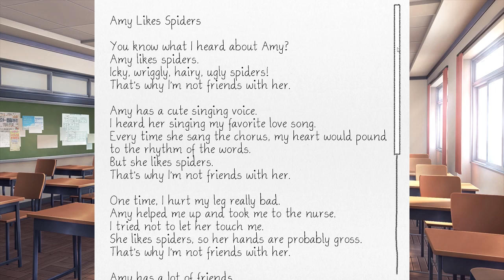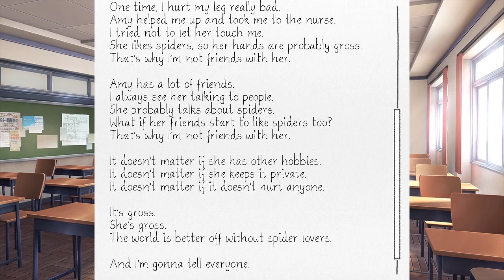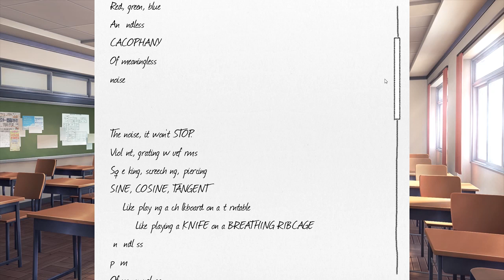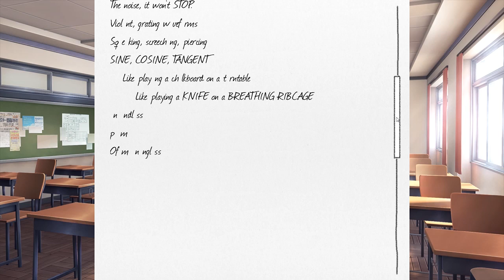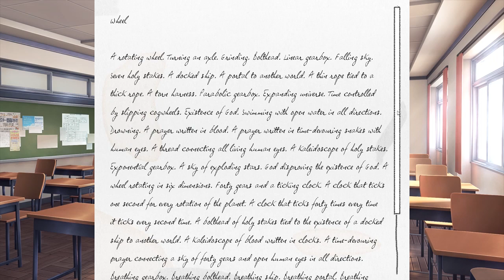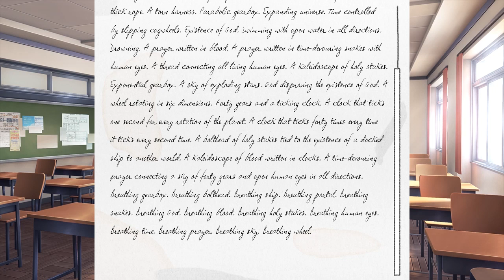Doki Doki Literature Club - 20 -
Pitirijaz tambien tiene problemas de espalda POR CARGAR SU ENORME PI

CG4E Juega: Doki Doki Literature Club
Este video es parte de una serie, empieza en el episodio 1: